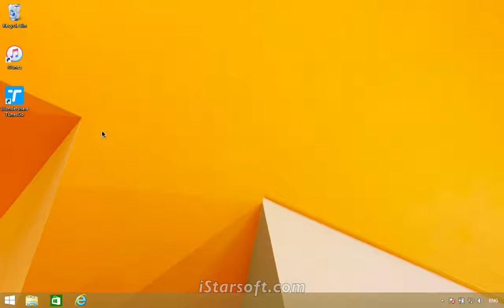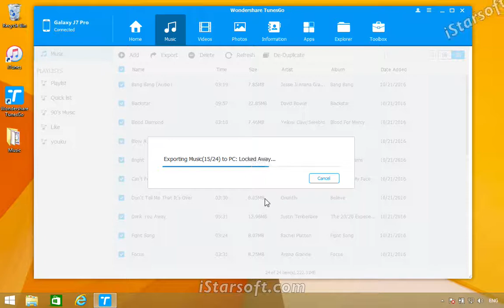Transfer Music from Samsung Galaxy J7 Pro / J7 Max to Computer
▶ One-click backup Samsung/Android/iPhone/iPad/iPod to PC
▶ Transfer audio/ video from HTC Device to iTunes and PC